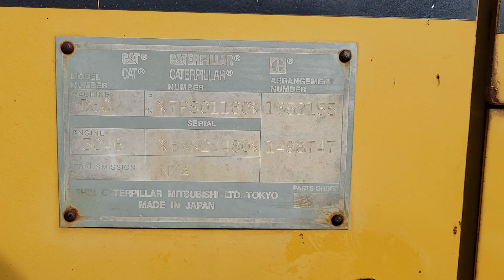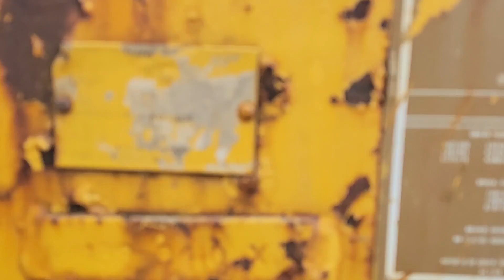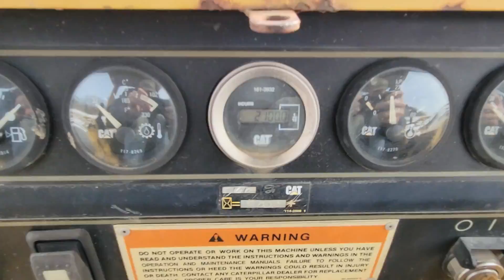2000 CATERPILLAR D5C XL III For Sale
OROPS, Cab w/ Heat (Untested) Decent seat, has a Some Tears on it. Hour Meter Says 2100 But Previous Owner said it had Around 4000. 75% Average UC. Good 90% pads. Blade is in good condition. With 6 Way Tilt. This machine starts and runs good. Please see all the pictures and videos we have. see Spec Sheet in Service Log Area.